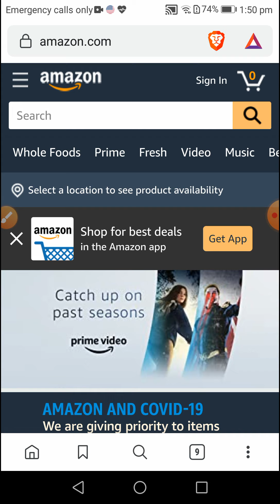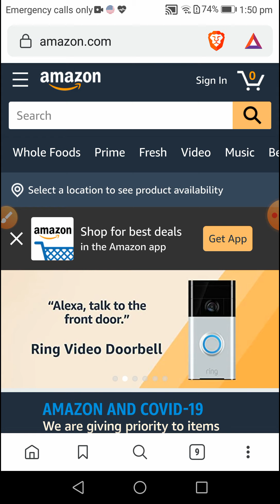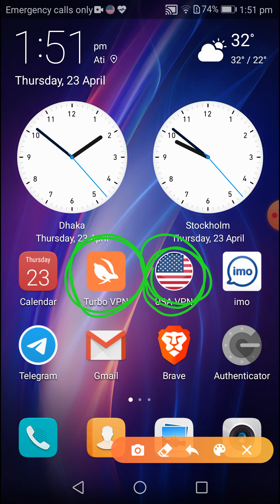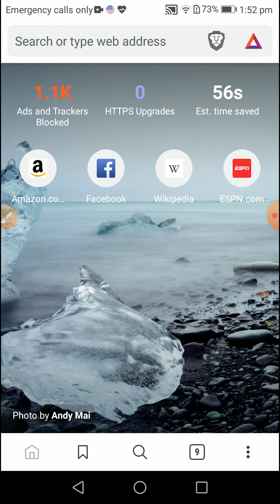কিভাবে ১ মাস পরে আপনার রেফার কনফার্ম করবেন | How to make money with brave browser 2020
1.Telegram Channel.. @bangla_tutorial